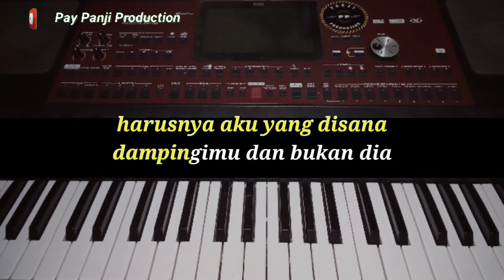DJ HARUSNYA AKU || ARMADA BAND || KARAOKE LIRIK || NADA CEWEK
DJ HARUSNYA AKU || ARMADA BAND || KARAOKE MUSIK STYLE KEYBOARD KORG PA700